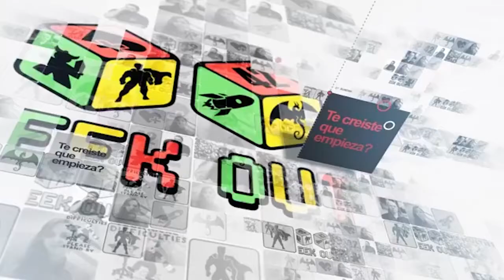Supernatural: Ángeles y Dios - Geek Out! TV - S03E11 Parte 2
Ángeles y demonios luchan por el destino del mundo. ¿Cómo trata Supernatural la mitología judeocristinana?

Tambien subscribite a nuestro canal para ver mas videos.
sociales ;)